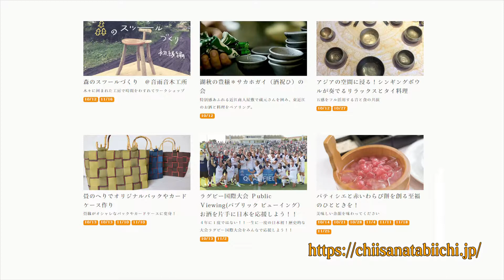東近江スマイル観光「東近江ちいさなたびいち2019秋」